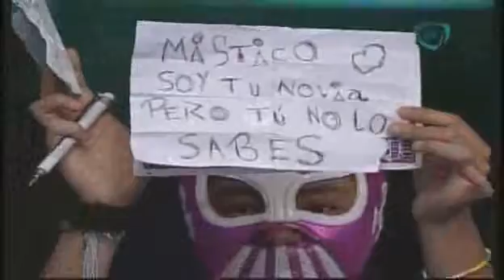Arena Coliseo - Martes 6 de Enero 2009 p.11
Lucha Libre CMLL - Arena Coliseo D.F.  Martes 6 de Enero de 2009

Angel Azteca Jr  Angel de Oro
Vs
Semental  Camorra

Torneo Pequeños Reyes del Aire
Mascarita Dorada
Ultimo Dragoncito
Bam Bam
Niño de Acero
Pequeño Ninja
Vs
Pequeño Damian 666
Pequeño Hallowen
Mr. Aguilita
Pequeño Violencia
Pequeño Black Warrior